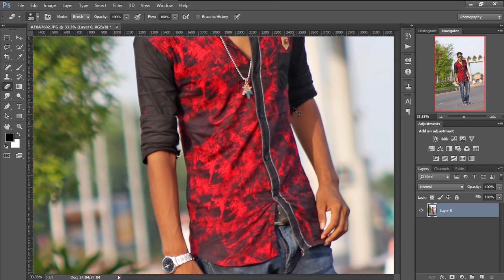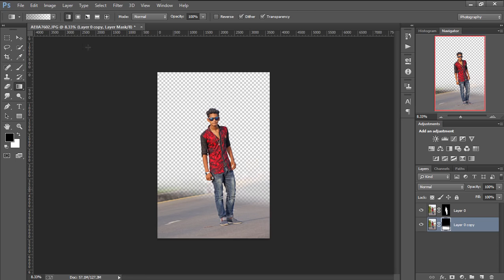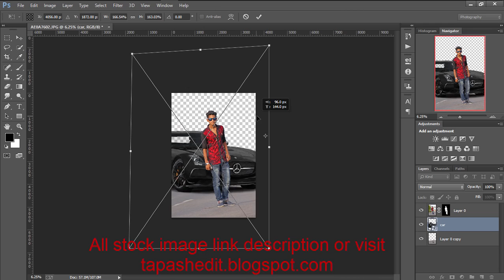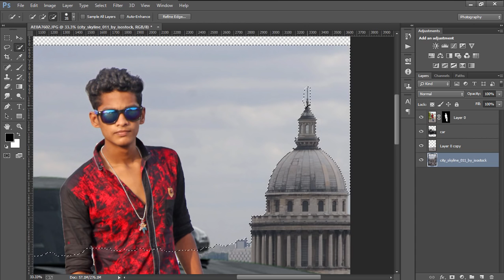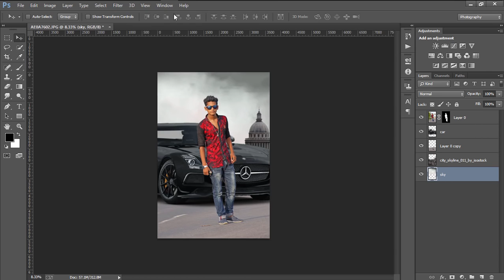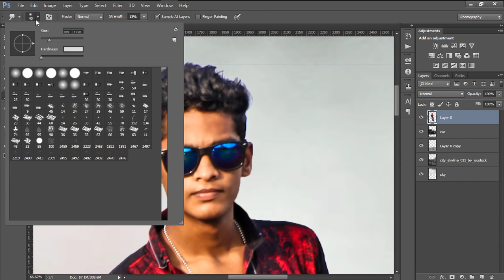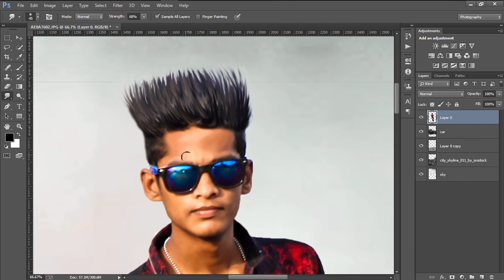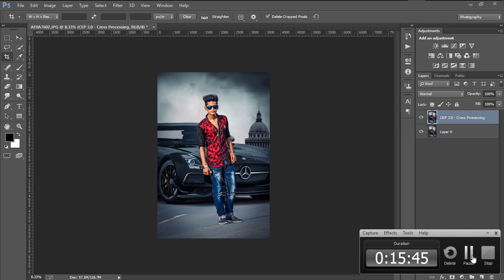Easy Photoshop Manipulation techniquesEasy Photoshop Manipulation Tapash Editz